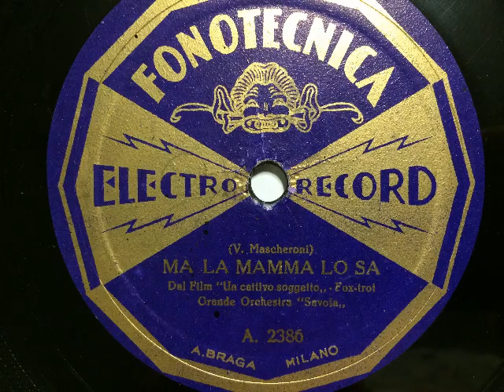Grande Orchestra Savoia, Ma la mamma lo sa, Foxtrot, Milano, 1933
Grande Orchestra Savoia. Ma la mamma lo sa, Foxtrot von Vittorio Mascheroni aus der italienischen Film-Komödie: Un cattivo soggetto. In Mailand 1933 aufgenommen und in Italien veröffentlicht durch die Firma Fonotecnica (A. Braga, Milano). Eine Schellackplatte aus dem Schallarchiv des Radiomuseum Hardthausen.